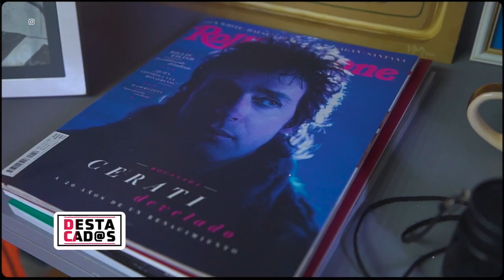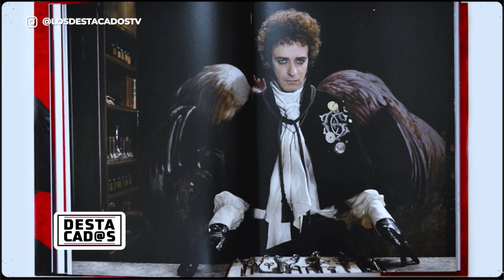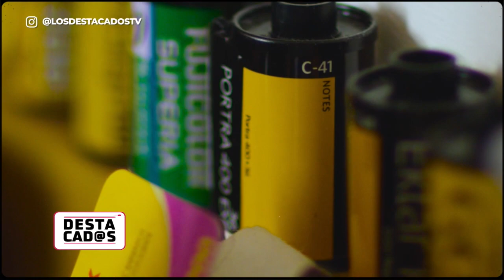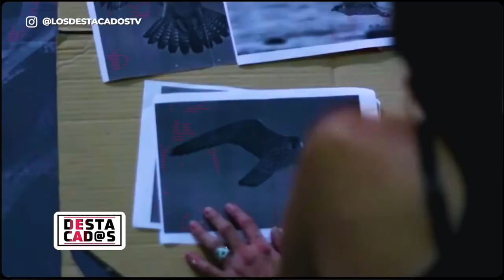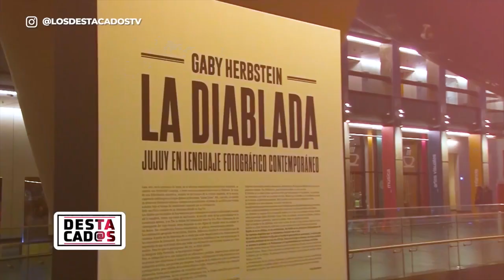Gaby Herbstein y su mundo detrás del lente - Destacados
Destacados es un programa conducido por Maria Freytes en el que se muestras historias motivadores de grandes emprendedores!
Te invitamos a que nos acompañes todos los sábados a las 00:30 hs por A24.